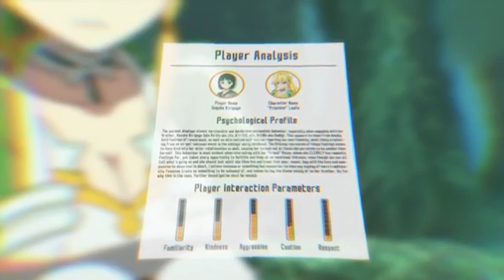Don't mess with Kirito. Scary AF Abridged Yui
Leefa gets her come up-ins when Yui reveals a few secrets to her

(I have another video uploaded but YouTube is blocking it for the moment)